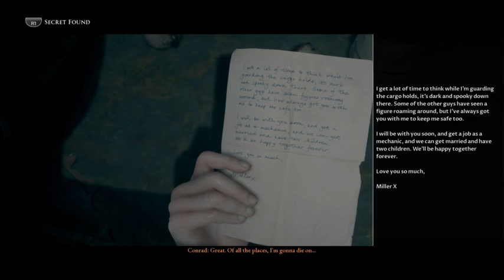Twitch Livestream -The Dark Pictures Anthology Man of Medan Part 3